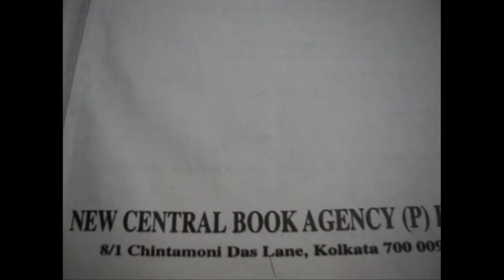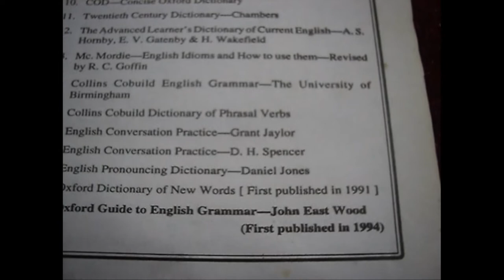Introducing An Exciting Way To Learn English From The Beginning....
The English Wikipedia is the English-language edition of the free online encyclopedia Wikipedia. Founded on 15 January 2001 and reaching four million articles by July 2012, it was the first edition of Wikipedia and, as of September 2014, has the most articles (more than twice as many as the next in rank, the Swedish Wikipedia). As of November 2014, nearly 13.7% of articles in all Wikipedias belong to the English-language edition. This share has gradually declined from more than 50% in 2003, due to the growth of Wikipedias in other languages There are 4,658,820 articles on the site (live count). In December 2012, the combined text of the English Wikipedia's articles totaled roughly 9.7 gigabytes.
The Simple English Wikipedia is a variation, with most of the articles using a basic level of English vocabulary. There is also the Old English (Ænglisc/Anglo-Saxon)Wikipedia.